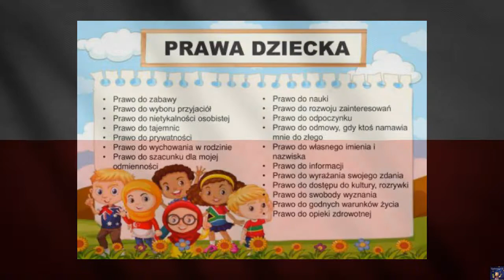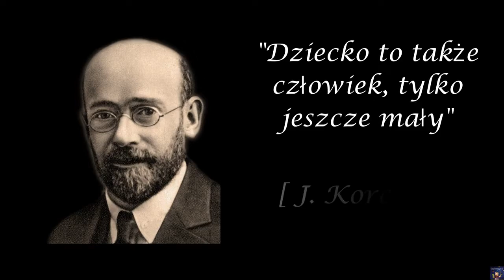1 CZERWCA - DZIEŃ DZIECKA - NAJWAŻNIEJSZE INFORMACJE I CIEKAWOSTKI ♥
Kochani, jutro Dzień Dziecka, a my dziś odgrzebałyśmy dla Was film o tej tematyce. Warto dowiedzieć się, dlaczego to święto ustanowiono i jak obchodzi się je w Polsce i na świecie ♥